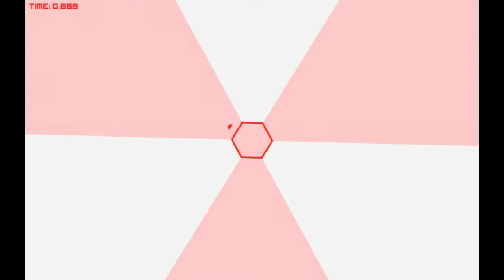Open Hexagon Gameplay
N bisschen  Open Hexagon ohne Kommentare